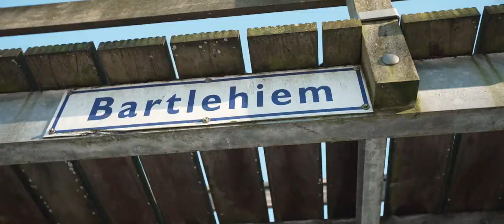Musical De Tocht - Syb van der Ploeg deelt elfstedenmagie